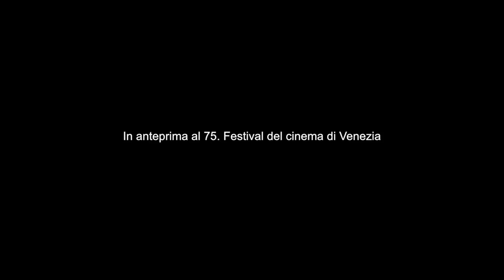Il ragazzo più felice del mondo - il Trailer Ufficiale